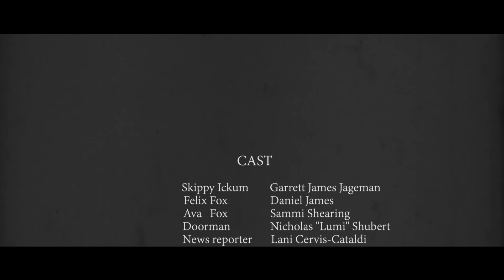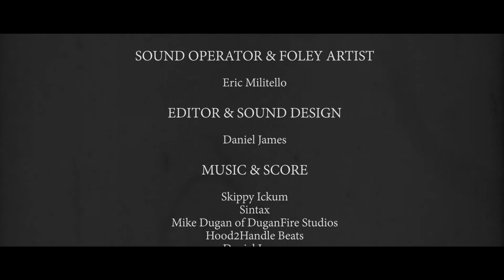Skippy Ickum "True Psycho" (Official Short Film)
Rap Artist Skippy ickum's First official Short Film "True Psycho" Tells a graphic story of Murder and betray.
Film Produced by Tragic Hero Productions